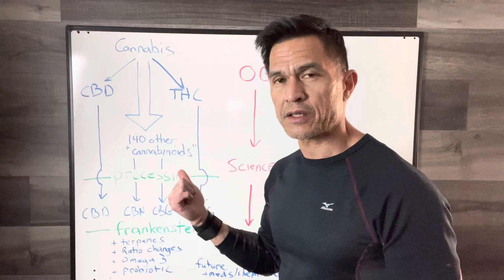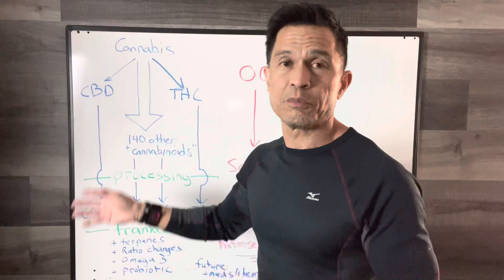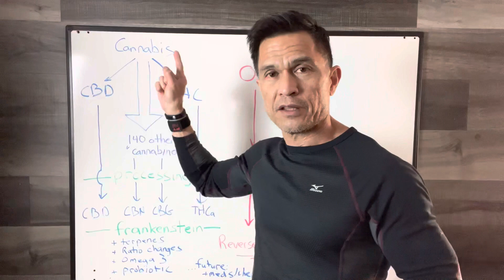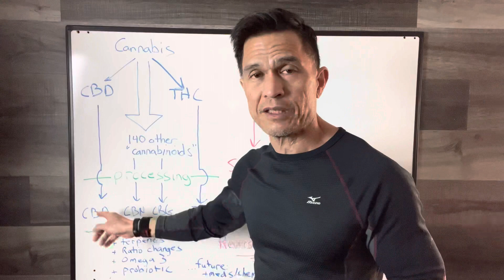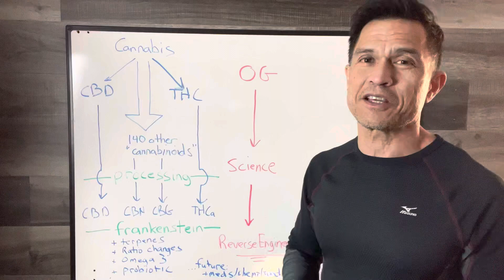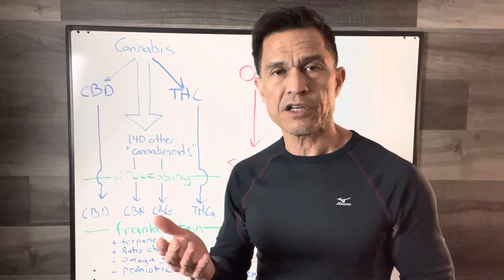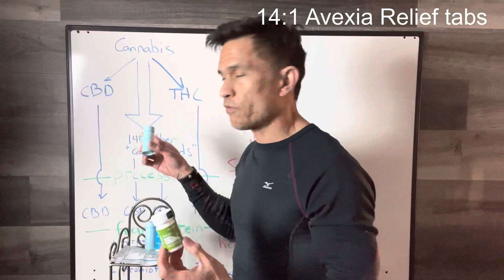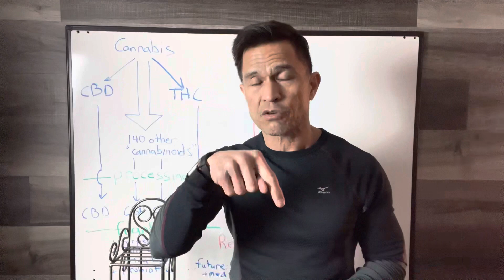Cannabis Basics and the GUT Series 4